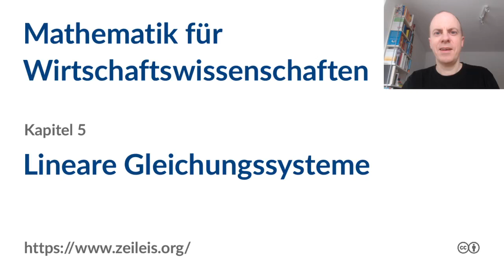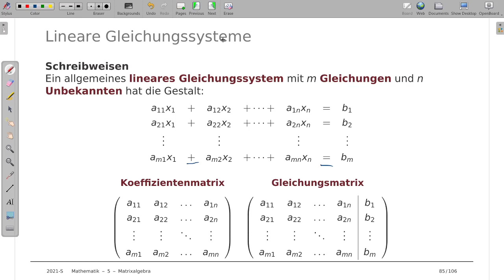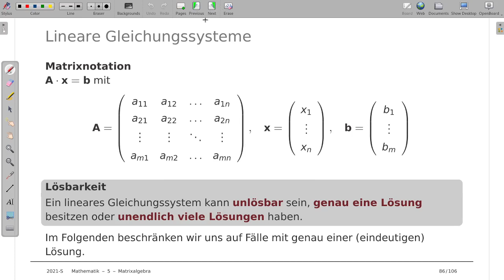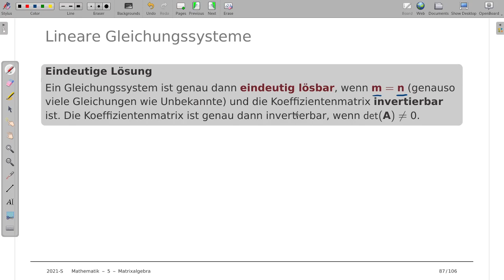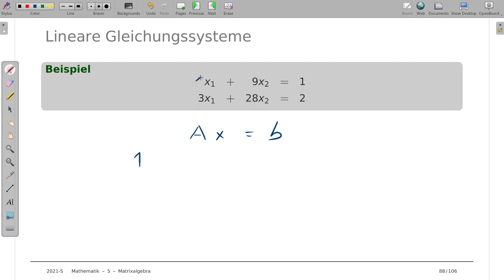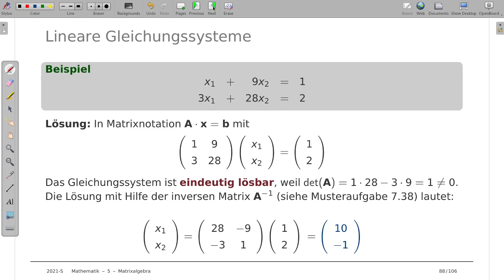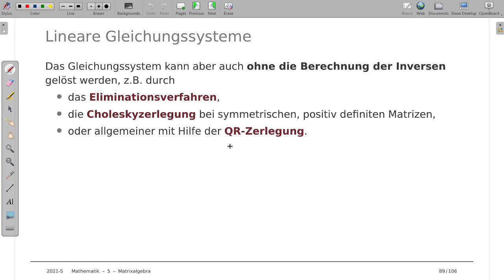Mathematik für Wirtschaftswissenschaften 5l: Lineare Gleichungssysteme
Thema: Lineare Gleichungssysteme
Vorlesung: Mathematik für Wirtschaftswissenschaften